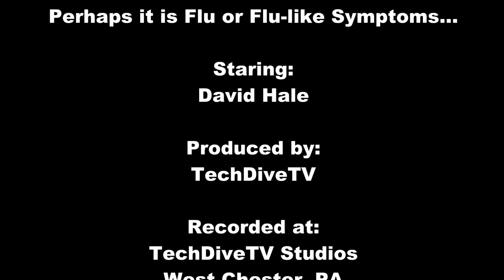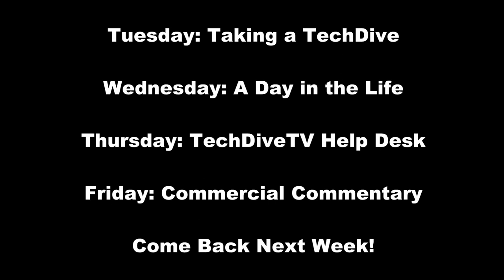TechDiveTV Commercial Commentary Episode 71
This episode of TechDiveTV Commercial Commentary takes a look at a commercial that may have gone in the wrong direction.  I don't know if American Signature Furniture really thought this through before using this imagery and relating it to furniture, even if they do not direct it toward their own brand.